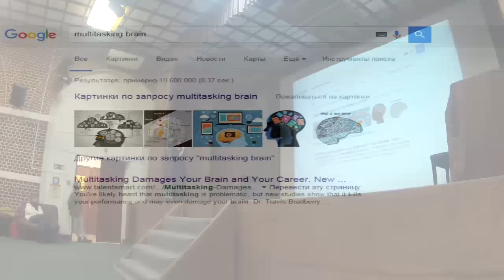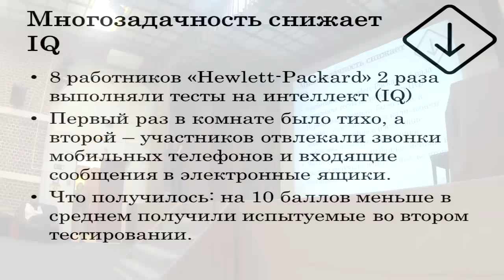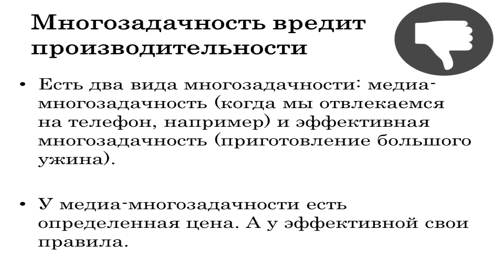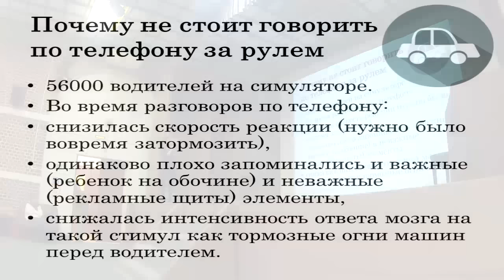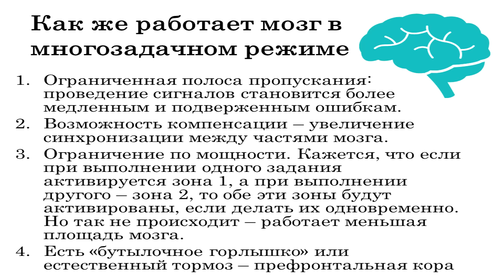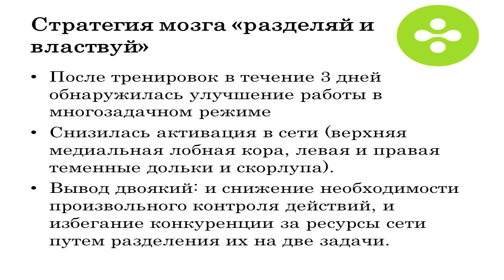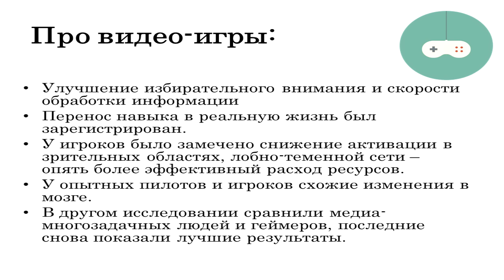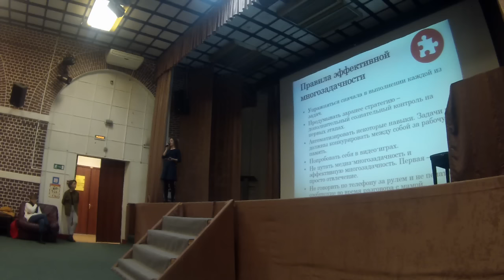Екатерина Дулова - Мифы и факты о многозадачности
Екатерина Дулова - психофизиолог, студентка 5-го курса кафедры психофизиологии факультета психологии МГУ.
Многозадачность часто обвиняют в том, что она причина стрессов, развития поколения рассеянных. На лекции разберемся в том, способен ли наш мозг обеспечить нам выполнение нескольких действий в одно и то же время и в том, можно ли натренировать свою многозадачность.